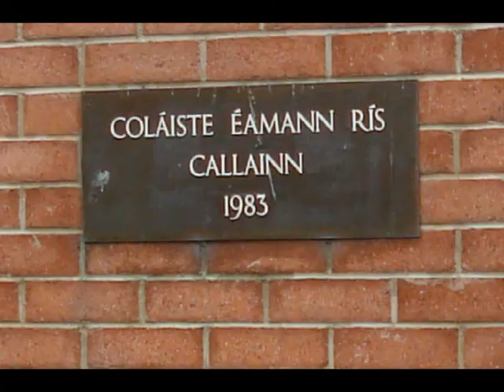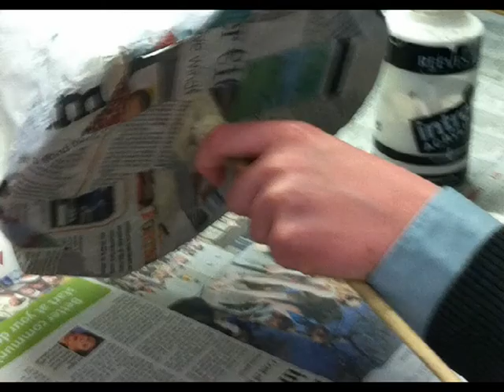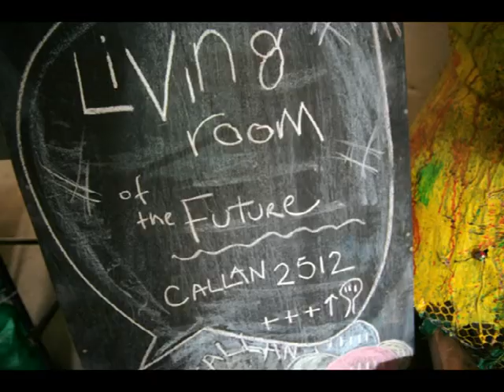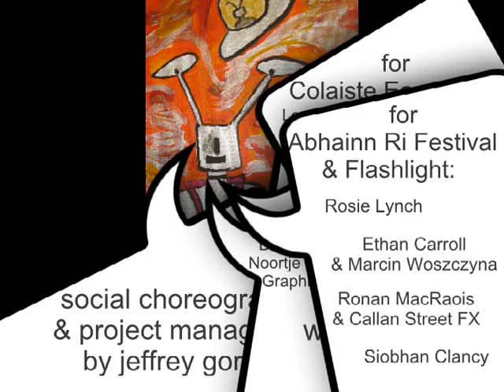callan++500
the story of a social choreography.
callan++500 was a collaboration between KCAT Artists and TYP students of Colaiste Eaman Ris the local boys secondary school.
working together to make art on the theme of callan 500 years in the future
working together to make an exhibition in the school
working together to offer a social living room of the future to the town of callan

supported by arts council artist in the community scheme managed by CREATE